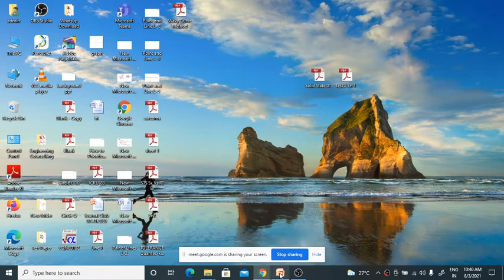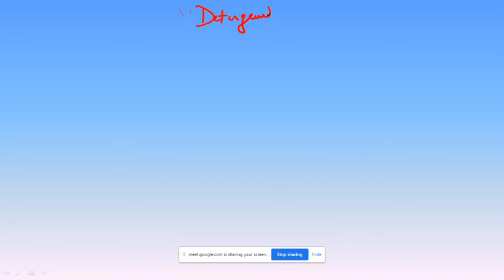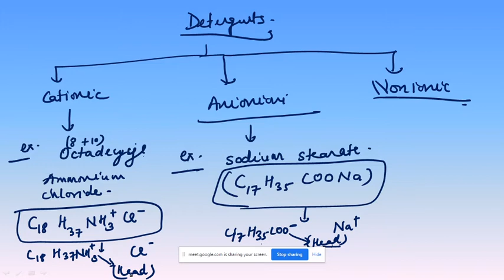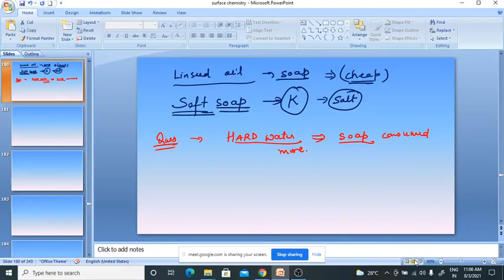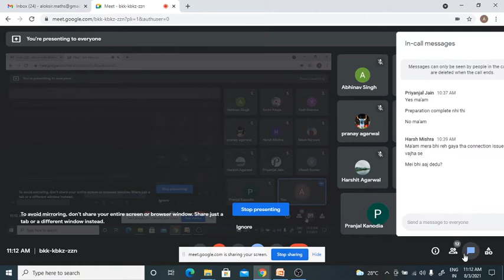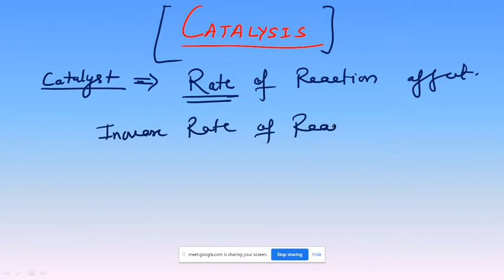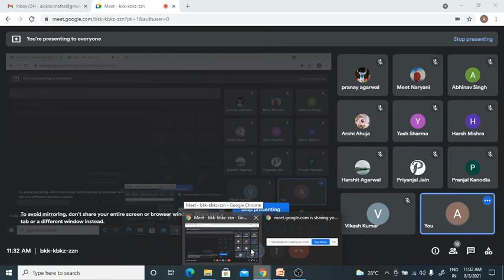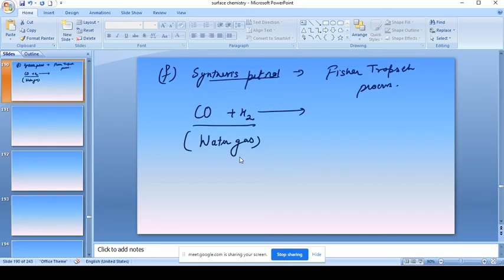Surface chemistry L 7